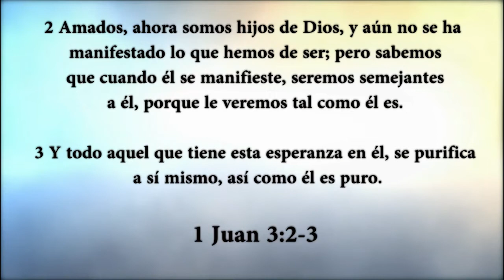HNO. PUERTAS | EL PODER DE LA MAGIA | LOS MATUTINOS | 251015 | LUZ TV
Es muy bueno invertir en conocimientos, pero conocimientos que agraden a Dios.

Hechos 19.